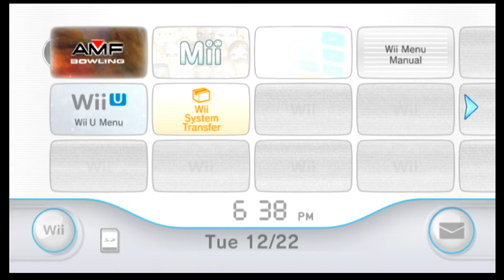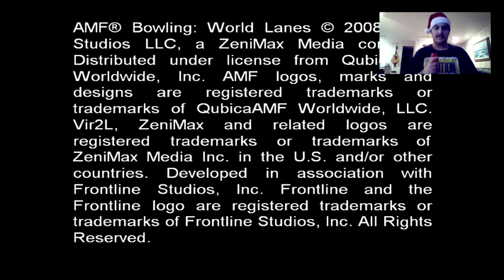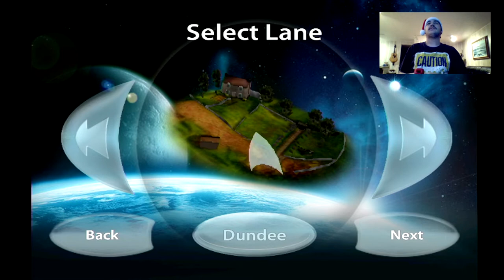The 12 Days Of Gaming (#10) 10 Frames of Bowling (AMF Bowling World Lanes)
Welcome to The 12 Days Of Gaming, a parody of The 12 Days Of Christmas. I will be playing a different game from the 14th to the 25th to make it The 12 Days Of Gaming! For the 10th day, we play a round of bowling in AMF Bowling World Lanes!